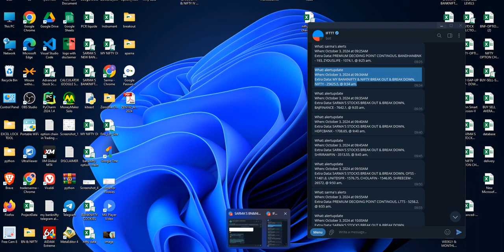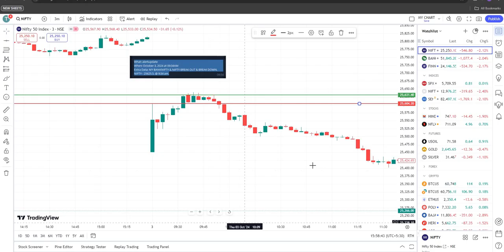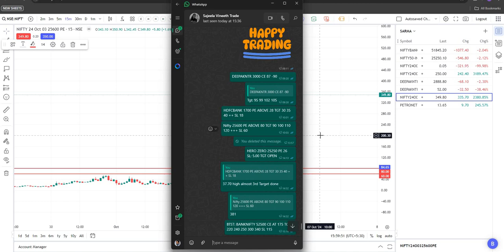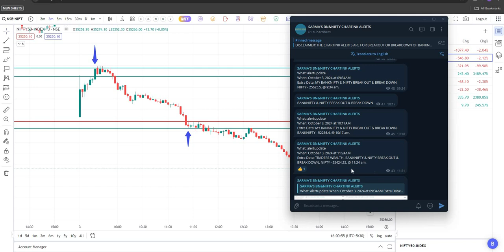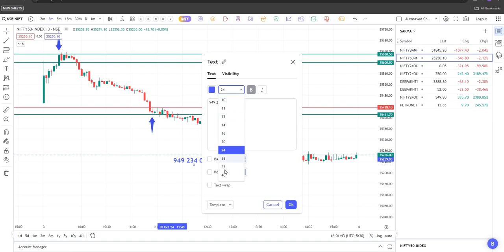Success of my CHARTINK BREAKOUT/BREAKDOWN alert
In this video I have shown the success story again.

Please note that I am not a SEBI REGISTERED ANLYST. I am doing this as an enthusiastic market trader.
NOTE: OPTION TRADING involves HIGH risk of losing money & may create addiction towards option trading. Please trade with high caution. Trading under a financial expert guidance is advisable.

To open account in click the below given links